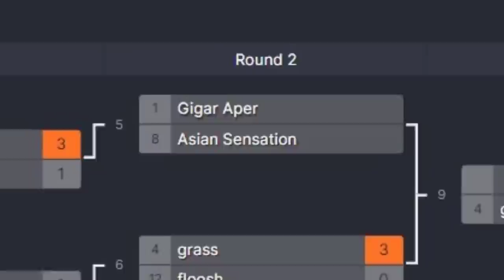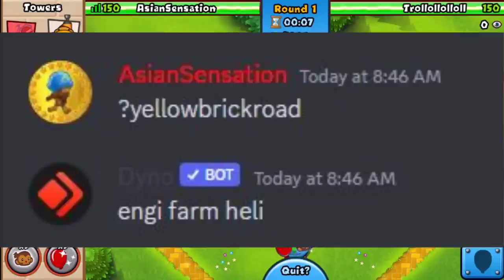INSANE PRO TOURNEY GAMES | QUARTERFINALS (BTD Battles)